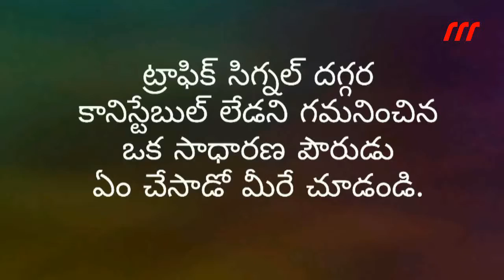Traffic signal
ట్రాఫిక్ సిగ్నల్ దగ్గర కానిస్టేబుల్ లేడని గమనించిన ఒక సాధారణ పౌరుడు ఏం చేసాడో మీరే చూడండి.